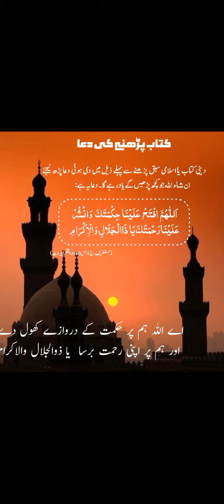سبق یاد کرنے کی دعا Dua, Sabak Yad Karne Ki Dua, Ki Dua, Qurani duaaen, Islami Duaen, bujurgon ki du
سبق یاد کرنے کی دعا Sabak Yad Karne Ki Dua,سبق یاد کرنے کی دعا Dua, Sabak Yad Karne Ki Dua, Ki Dua, Qurani duaaen,
Islami Duaen, bujurgon ki
dua
 Hakim Mohammed Sadik gojra son of  iftekhar
 Hussain Naqshbandi
MuJadDi